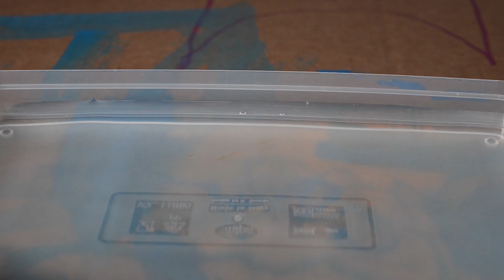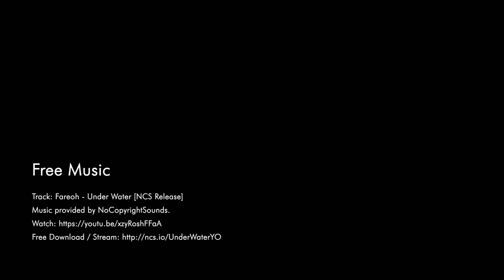B - a 3d printed hommage of brigitte bardot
The Brigitte Bardot is a trimaran.

Since it is very difficult to make a one-to-one copy of this ship, I have drawn a strongly leaned version.

B was printed with a Prusa MK2s

Support me :)

Although it is a lot of fun to draw boats and bring them to life, it takes a lot of time to research and draw. Especially the 1:1000 scale models are very time-consuming.

So I wanted to see if there are any dear enthusiasts among you who appreciate my work and support me a little bit.